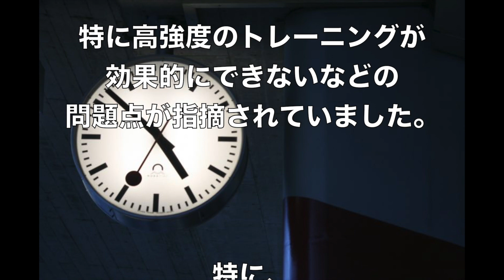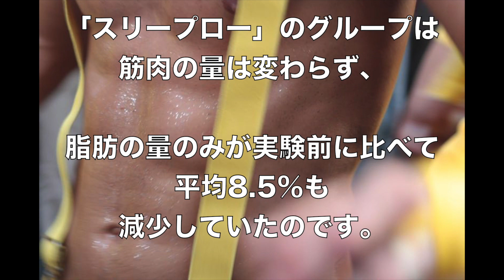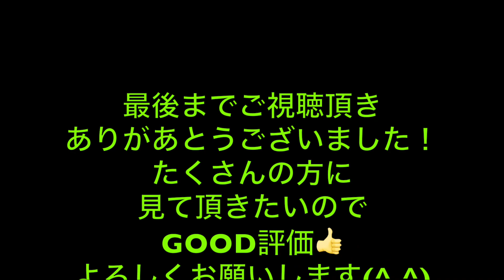【衝撃】夜に炭水化物を摂らないと体に驚くべき効果が現れる！ドーパミン並みの効果！！今すぐ確認【雑学】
炭水化物抜きダイエット」や「夜だけ炭水化物抜きダイエット」、さらには「ケトン体ダイエット」など、炭水化物を制限するダイエットが流行っていますが、これらのダイエットは糖尿病などの研究結果をベースとしているものが殆どです。 完璧に炭水化物を抜くダイエットは安全性に疑問が持たれ、あまり勧められない側面もありました。しかしこの度、スポーツの世界から、炭水化物抜きダイエットが痩せるだけでなく、持久力が「ドーピング並みに」劇的に上がるという研究結果をフランスの国立スポーツ体育研究所（INSEP）を中心とした科学者のグループが発表しました。

【関連動画】
【衝撃】知らない方が良かった!?ドラゴンボールがもう一度観たくなる裏設定・雑学集　 【裏設定　トリビア嘘のような本当の話】【アニはぴ】
日本の納屋で眠っていたフェラーリが２億円！40年ぶりの発見に驚愕！
教科書に載せれない日本史ＢＬ？学校では教えない！価値観違うぞ大人の雑学